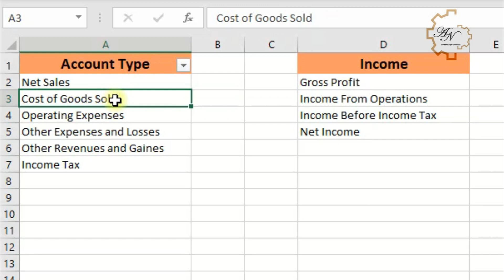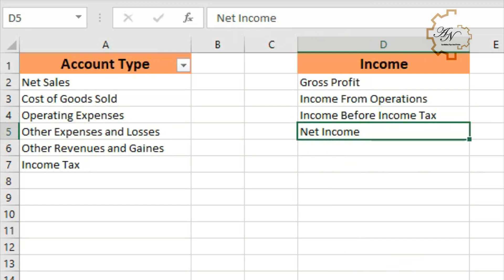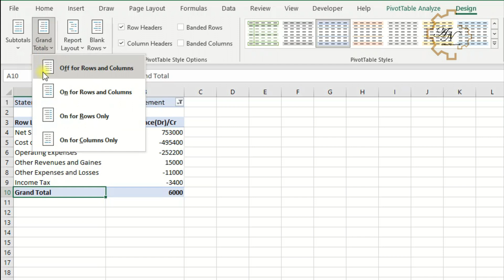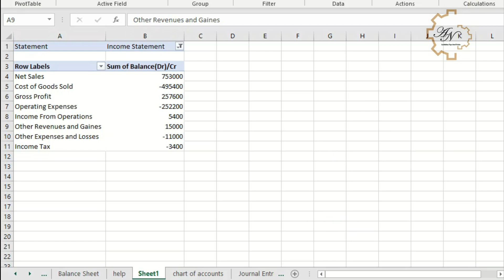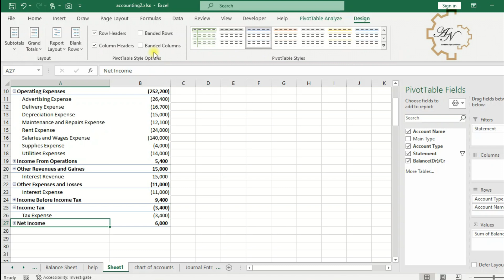Multiple-Step Income Statement Using Pivot Tables in Excel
If you have a chart of accounts sheet
or trail balance.
You can create a multiple-step Income Statement easily using pivot tables.

Only members can request files